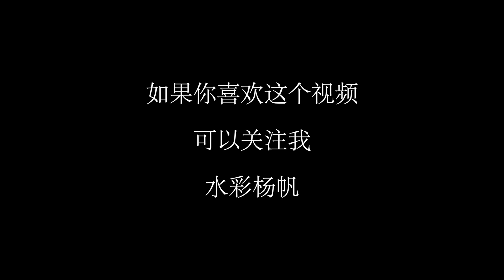水彩日记慢速版 海上日出 2023.7.23 watercolor tutorial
使用工具：
纸：阿诗 185克 粗纹
颜料：荷尔拜因